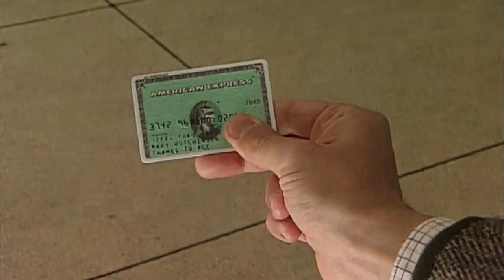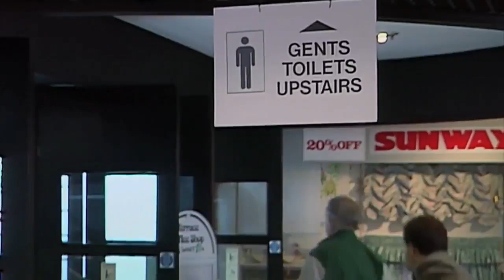มิสเตอร์บีน ตอนร้านสะสวกซื้อ 1/2